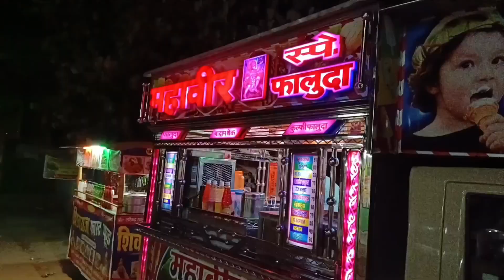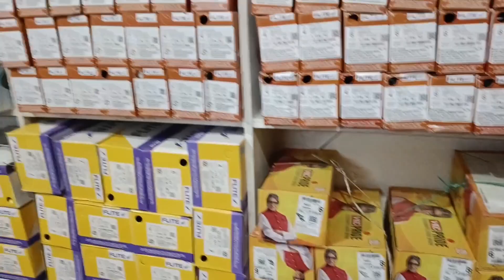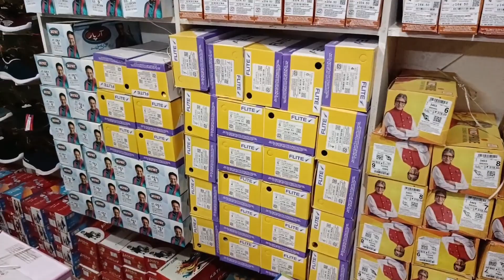mintu vlog slman foot wear hayaghat auto stand near TVs agency